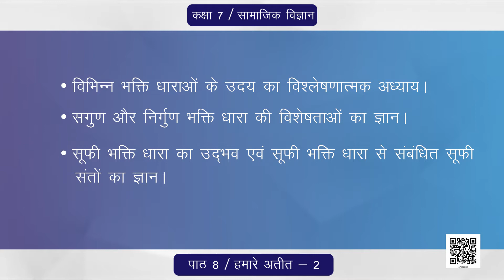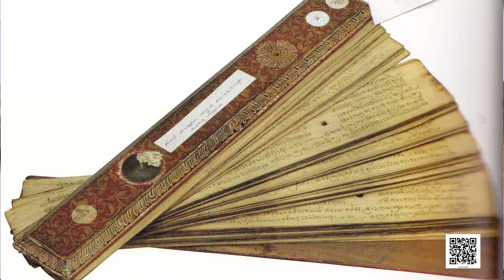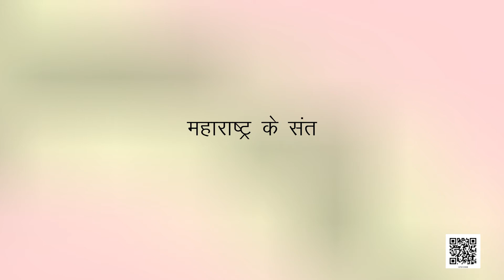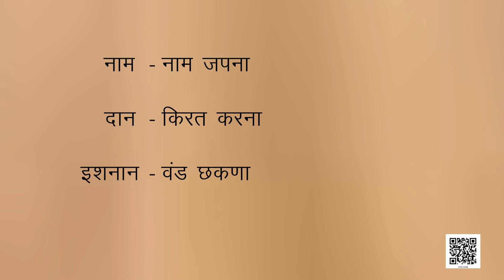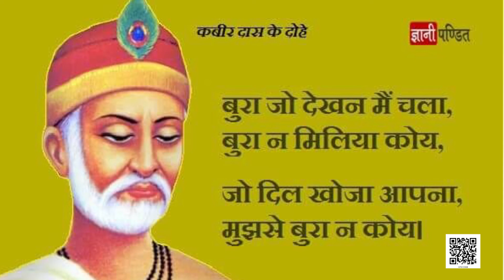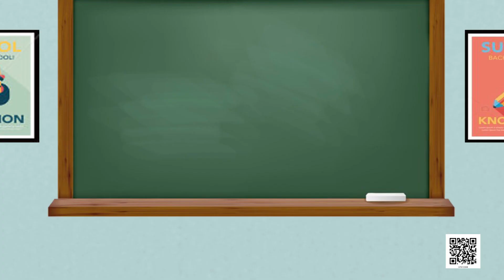NCERT Class 7 History Chapter 8 : ईश्वर से अनुराग | Hindi